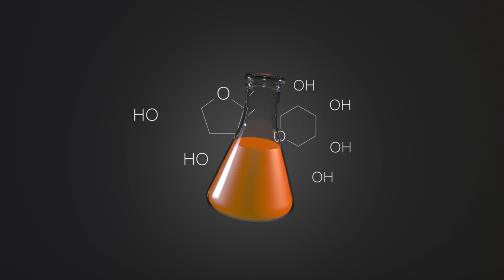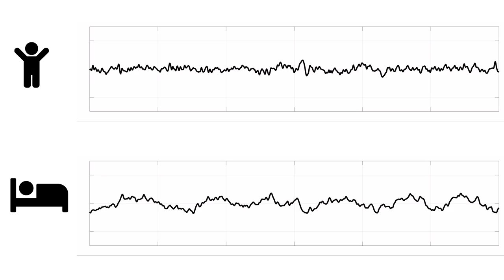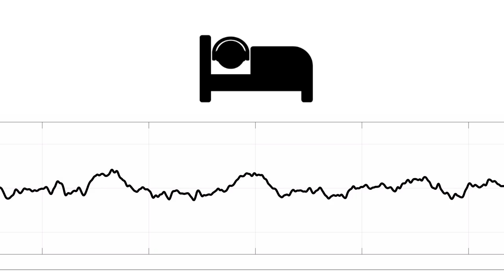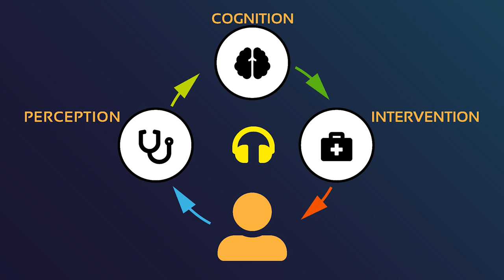Tracking and improving sleep with wearables | Walter Karlen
We know how important sleep is for our health, but we still don’t understand it well. Walter Karlen explains how ETH Zurich is experimenting with a mobile device which can monitor your sleep patterns and play auditory tones, when needed, to put you into a deeper sleep.